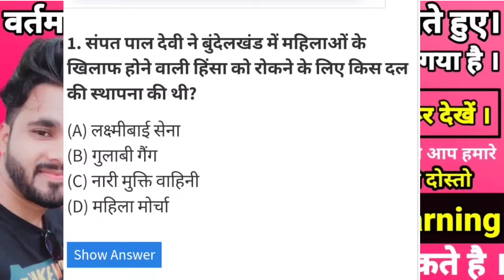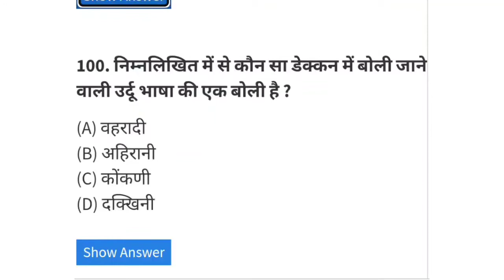9) कौन बनेगा करोड़पति 2022! Brilliant KBC GK Quiz in hindi!KBC hindi offline Quiz!KBC GK Quiz 2022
9) कौन बनेगा करोड़पति 2022! Brilliant KBC GK Quiz in hindi!KBC hindi offline Quiz!KBC GK Quiz 2022
kbc gk in hindi episode 1
kbc gk in hindi episode 2
kbc gk in hindi filmywap
kbc gk in hindi full movie
kbc gk in hindi full
kbc gk in hindi google
kbc gk in hindi google translate
कौन बनेगा करोड़पति gk 2022 college confidential
कौन बनेगा करोड़पति gk 2022 class profile
कौन बनेगा करोड़पति gk 2022 car
कौन बनेगा करोड़पति gk 2022 dates
कौन बनेगा करोड़पति gk 2022 demographics
कौन बनेगा करोड़पति gk 2022 door
कौन बनेगा करोड़पति gk 2022 driver
कौन बनेगा करोड़पति gk 2022 espn basketball rankings
कौन बनेगा करोड़पति gk 2022 e county line rd
कौन बनेगा करोड़पति gk 2022 fifa world cup
कौन बनेगा करोड़पति gk 2022 facebook
कौन बनेगा करोड़पति gk 2022 football rankings
कौन बनेगा करोड़पति gk 2022 full movie
कौन बनेगा करोड़पति gk 2022 fast
कौन बनेगा करोड़पति gk 2022 graduation date
कौन बनेगा करोड़पति gk 2022 graduation
कौन बनेगा करोड़पति gk 2022 graduation slogans
कौन बनेगा करोड़पति gk 2022 gameplay
कौन बनेगा करोड़पति gk 2022 game
कौन बनेगा करोड़पति gk 2022 host
कौन बनेगा करोड़पति gk 2022 high school basketball rankings
कौन बनेगा करोड़पति gk 2022 high school
कौन बनेगा करोड़पति gk 2022 hours
कौन बनेगा करोड़पति gk 2022 handed
कौन बनेगा करोड़पति gk 2022 in november
कौन बनेगा करोड़पति gk 2022 is in what county
कौन बनेगा करोड़पति gk 2022 in roman numeral
कौन बनेगा करोड़पति gk 2022 inch
कौन बनेगा करोड़पति gk 2022 in
कौन बनेगा करोड़पति gk 2022 june
कौन बनेगा करोड़पति gk 2022 jr
कौन बनेगा करोड़पति gk 2022 july
कौन बनेगा करोड़पति gk 2022 karaoke
कौन बनेगा करोड़पति gk 2022 karting
कौन बनेगा करोड़पति gk 2022 ka
कौन बनेगा करोड़पति gk 2022 location
कौन बनेगा करोड़पति gk 2022 logo
कौन बनेगा करोड़पति gk 2022 lacrosse rankings
कौन बनेगा करोड़पति gk 2022 live
कौन बनेगा करोड़पति gk 2022 movies
कौन बनेगा करोड़पति gk 2022 manual
कौन बनेगा करोड़पति gk 2022 magazine
कौन बनेगा करोड़पति gk 2022 mile
कौन बनेगा करोड़पति gk 2022 nba mock draft
कौन बनेगा करोड़पति gk 2022 nba mock draft 2019
कौन बनेगा करोड़पति gk 2022 nfl mock draft
कौन बनेगा करोड़पति gk 2022 new
कौन बनेगा करोड़पति gk 2022 nes
कौन बनेगा करोड़पति gk 2022 olympics
कौन बनेगा करोड़पति gk 2022 odds
कौन बनेगा करोड़पति gk 2022 orientation
कौन बनेगा करोड़पति gk 2022 ost
कौन बनेगा करोड़पति gk 2022 open
कौन बनेगा करोड़पति gk 2022 onboard
कौन बनेगा करोड़पति gk 2022 profile
कौन बनेगा करोड़पति gk 2022 price
कौन बनेगा करोड़पति gk 2022 player
कौन बनेगा करोड़पति gk 2022 plus
कौन बनेगा करोड़पति gk 2022 qualifiers
कौन बनेगा करोड़पति gk 2022 qatar
कौन बनेगा करोड़पति gk 2022 queens
कौन बनेगा करोड़पति gk 2022 question
कौन बनेगा करोड़पति gk 2022 quart
कौन बनेगा करोड़पति gk 2022 ryder cup
कौन बनेगा करोड़पति gk 2022 results
कौन बनेगा करोड़पति gk 2022 review
कौन बनेगा करोड़पति gk 2022 reaction
कौन बनेगा करोड़पति gk 2022 stats
कौन बनेगा करोड़पति gk 2022 slogans
कौन बनेगा करोड़पति gk 2022 schedule
कौन बनेगा करोड़पति gk 2022 stroke
कौन बनेगा करोड़पति gk 2022 step
कौन बनेगा करोड़पति gk 2022 speed
कौन बनेगा करोड़पति gk 2022 tickets
कौन बनेगा करोड़पति gk 2022 tickets price
कौन बनेगा करोड़पति gk 2022 top basketball recruits
कौन बनेगा करोड़पति gk 2022 trailer
कौन बनेगा करोड़पति gk 2022 update
कौन बनेगा करोड़पति gk 2022 up
कौन बनेगा करोड़पति gk 2022 upgrade
कौन बनेगा करोड़पति gk 2022 upload
कौन बनेगा करोड़पति gk 2022 world cup
कौन बनेगा करोड़पति gk 2022 world cup qualifying
कौन बनेगा करोड़पति gk 2022 way
कौन बनेगा करोड़पति gk 2022 wheel
कौन बनेगा करोड़पति gk 2022 walkthrough
कौन बनेगा करोड़पति gk 2022 watch
कौन बनेगा करोड़पति gk 2022 xbox
कौन बनेगा करोड़पति gk 2022 xbox series x
कौन बनेगा करोड़पति gk 2022 xp
कौन बनेगा करोड़पति gk 2022 yield
कौन बनेगा करोड़पति gk 2022 youth olympics
कौन बनेगा करोड़पति gk 2022 yield rates
कौन बनेगा करोड़पति gk 2022 years
कौन बनेगा करोड़पति gk 2022 years ago
कौन बनेगा करोड़पति gk 2022 year old
कौन बनेगा करोड़पति gk 2022 youtube
कौन बनेगा करोड़पति gk 2022 zoom
कौन बनेगा करोड़पति gk 2022 zero
कौन बनेगा करोड़पति gk 2022 zone
कौन बनेगा करोड़पति gk 2022 zen
कौन बनेगा करोड़पति gk 2022 01
कौन बनेगा करोड़पति gk 2022 021
कौन बनेगा करोड़पति gk 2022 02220
कौन बनेगा करोड़पति gk 2022 12
कौन बनेगा करोड़पति gk 2022 19
कौन बनेगा करोड़पति gk 2022 22
कौन बनेगा करोड़पति gk 2022 21
कौन बनेगा करोड़पति gk 2022 40 cal
कौन बनेगा करोड़पति gk 2022 40
कौन बनेगा करोड़पति gk 2022 40 cal extended magazine
कौन बनेगा करोड़पति gk 2022 4k
कौन बनेगा करोड़पति gk 2022 50
कौन बनेगा करोड़पति gk 2022 9mm
कौन बनेगा करोड़पति gk 2022 9mm for sale
कौन बनेगा करोड़पति gk 2022 9mm review
कौन बनेगा करोड़पति gk 2022 91
कौन बनेगा करोड़पति gk size chart
कौन बनेगा करोड़पति gk shampoo
कौन बनेगा करोड़पति gk software
कौन बनेगा करोड़पति gk status
कौन बनेगा करोड़पति gk singh
कौन बनेगा करोड़पति gk test
कौन बनेगा करोड़पति gk tech
कौन बनेगा करोड़पति gk tire
कौन बनेगा करोड़पति gk taarak mehta
कौन बनेगा करोड़पति gk today
कौन बनेगा करोड़पति gk tribute
कौन बनेगा करोड़पति gk us classic